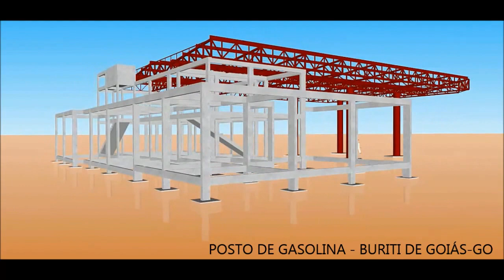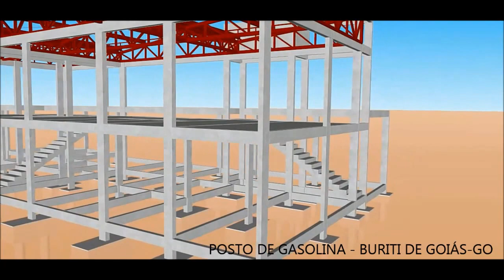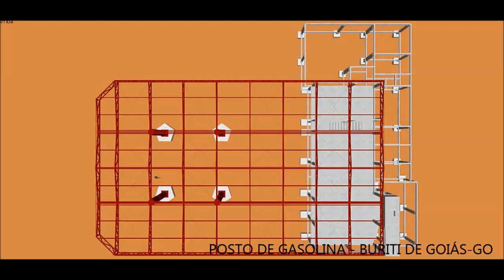ESTRUTURA PARA POSTO DE GASOLINA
Arquitecto Técnico Luis Alberto Galdames Márquez
Engenharia do agronegócio

Projeto de estrutura em concreto armado, fundações e estrutura metálica para um posto de gasolina.

Ativar qualidade HD para uma ótima visualização do vídeo.